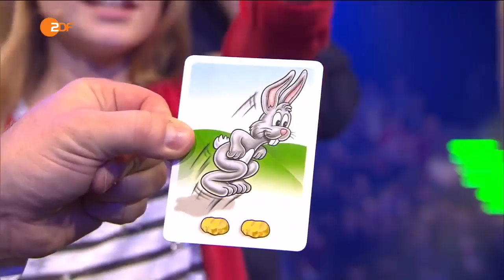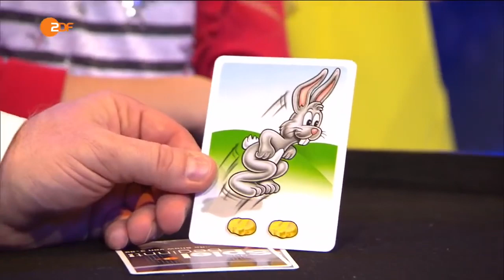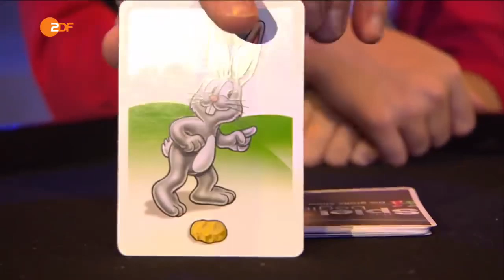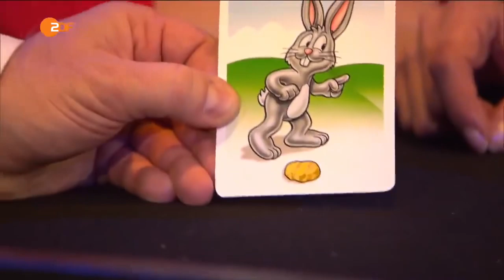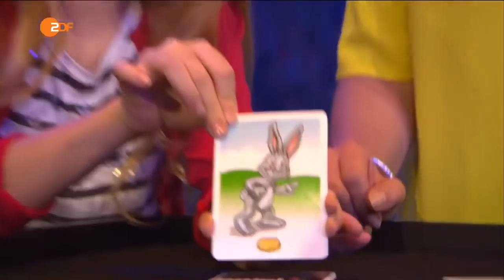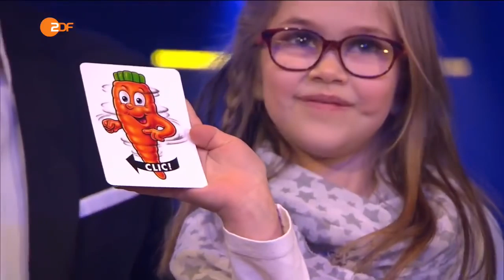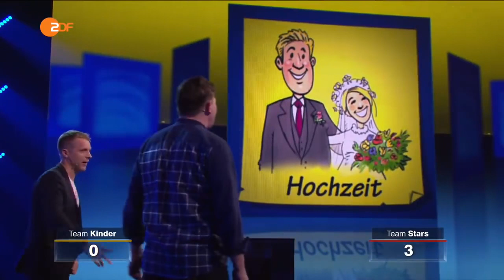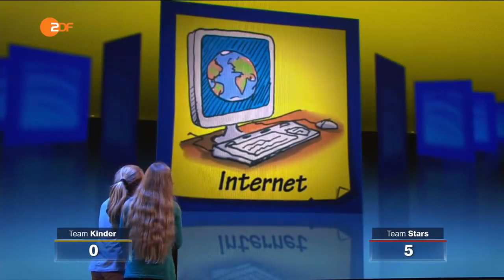Das Spiel beginnt! Vom 19.03.16 - Ganze Folge HD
Die spielshow am Samstag Abend im zdf

ARD besitzt alle Rechte an diesem Video